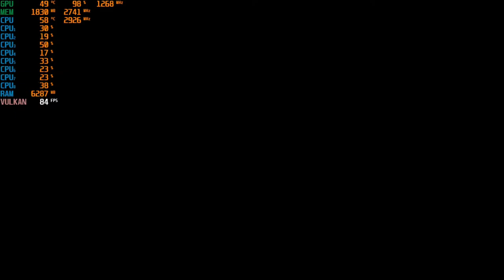Second Extinction (Game Preview) - With The GTX 750 TI at 720p + The Intel I7 860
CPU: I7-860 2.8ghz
GPU:  Zotac GTX 750 TI 2gb gddr5
Psu: APEVIA ATX-BT550W (550w)
Ram: 8gb ddr3 1333mhz
OS: Win10 Pro
Res: 720p
Settings: Low